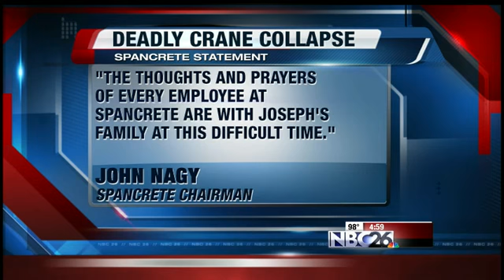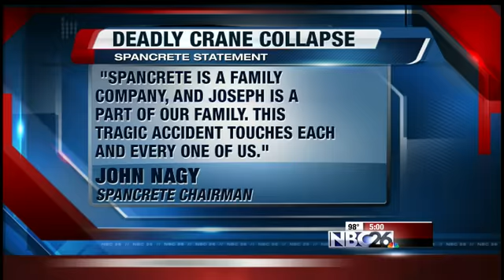Access Hollywood Live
OSHKOSH - The Winnebago County Coroner's office tells NBC26 that one person has died following a crane collapse at a construction site on U.S. 41.